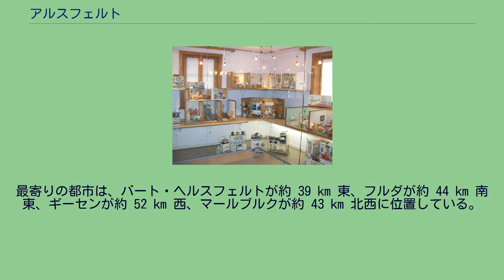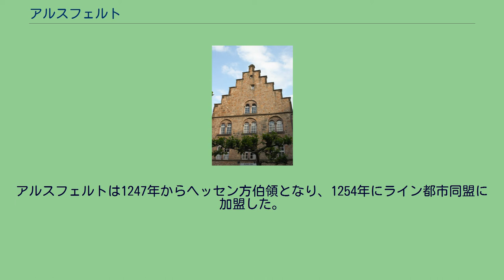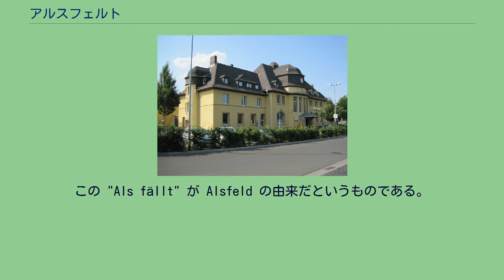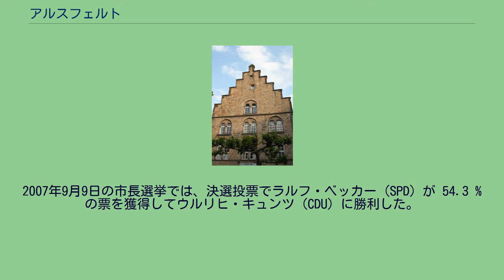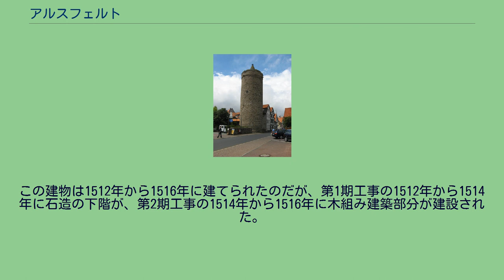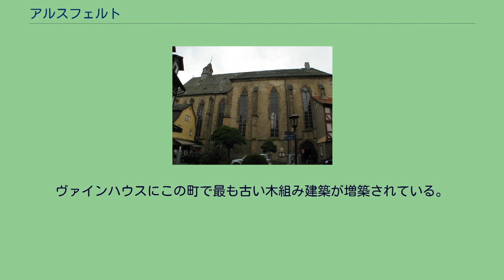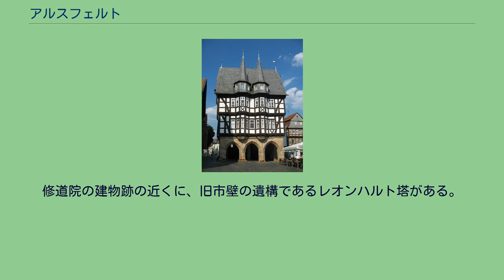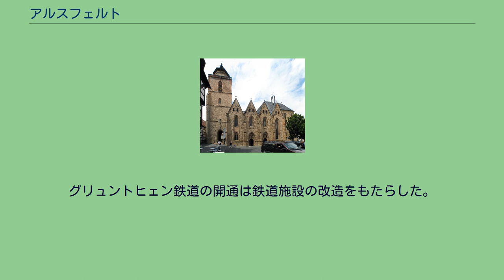アルスフェルト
アルスフェルト (ドイツ語: Alsfeld, ドイツ語発音: [ˈalsfɛlt]) は、ドイツ連邦共和国ヘッセン州フォーゲルスベルク郡の市であり、ヘッセン州の中心に位置する。
アルスフェルトはフォーゲルスベルク郡の北部、クニュル山地の南西端、アルスフェルト盆地の西斜面に位置する。
この街は、エルファ川がシュヴァルム川上流に合流する合流点の西側に位置する。
最寄りの都市は、バート・ヘルスフェルトが約 39 km 東、フルダが約 44 km 南東、ギーセンが約 52 km 西、マールブルクが約 43 km 北西に位置している。
アルスフェルトは、北はヴィリングスハウゼン、シュレックスバッハ、オットラウ（いずれもシュヴァルム＝エーダー郡）、東はブライテンバッハ（ヘルスフェルト＝ローテンブルク郡）およびグレーベナウ、南はシュヴァルムタールおよびロムロート、西はキルトルフおよびアントリフトタール（いずれもフォーゲルスベルク郡）と境を接している。
この街は、中核市区（10,681人）の他、アルテンブルク（1,453人）、アンゲンロート（608人）、ベルファ（703人）、ビラーツハウゼン（258人）、アイファ（837人）、エルベンロート（451人）、オイドルフ（551人）、フィッシュバッハ（95人）、ハッテンドルフ（612人）、ハイデルバッハ（385人）、ロイゼル（816人）、リーダーバッハ（555人）、リンゲルバッハ（712人）、ミュンヒ＝ロイゼル（78人）、ライベルテンロート（375人）、シュヴァーベンロート（378人）の各市区からなる。
1655年出版のマテウス・メーリアンの銅版画に描かれたアルスフェルト アルスフェルトは、1069年に初めて文献に記録されている。
ヴァルプルギス教会の発掘品は、9世紀または10世紀にはすでにロマネスク様式の教会があった事を示している。
このことから、この集落はおそらくカロリング朝時代に成立したと推測される。
1180年から1190年までの間にテューリンゲン方伯は、歴史的な交易路「クルツェ・ヘッセン」沿いのこの場所に城を建設した。
この位置は、アルスフェルトの発展を助長し、1222年にはアルスフェルトは「市」として記述されている。
アルスフェルトは1247年からヘッセン方伯領となり、1254年にライン都市同盟に加盟した。
ヘルマン2世は1395年に城館を建設し、この街は単発的に宮廷都市の機能を有した。
この街は、1567年にヘッセン＝マールブルク方伯領となり、1604年からはヘッセン＝ダルムシュタット方伯領となった。
国家社会主義の犠牲となったアルスフェルト住民の追悼のため、2009年10月24日にギュンター・デムニヒはアルスフェルトに最初の「つまずきの石」（16カ所）を埋設した。
2010年9月7日に13の「つまずきの石」が追加された。
2011年9月28日、ヘルスフェルダー通り、ウンターガッセ、プファルヴィーゼンヴェク、ウンテラー・フルダー・ガッセにさらに13の石が追加された。
ヘッセン大公国では、1821年から1832年までラントラーツベツィルク・アルスフェルトが設けられた。
1832年から1972年まで（三月革命後の短い中断をはさみ）アルスフェルトは、同名の郡の郡庁所在地となった。
この郡は、ヘッセンの地域再編により、ラウターバッハ郡およびショッテン郡の一部とともにフォーゲルスベルク郡を形成することとなった。
ラウターバッハを新しい郡の郡庁所在地とするヘッセン州内務省の決定は、アルスフェルトの反感を招き、ラウターバッハとの関係は長年にわたって良好ではなかった。
アルスフェルト地方の反発を考慮して、たとえばアルスフェルトの自動車登録ナンバーは、1972年から1978年まで本来の LAT（ラウターバッハ）ではなく、ALS の略号が割り当てられた。
1978年までにフォーゲルスベルク郡の自動車登録ナンバーとして VB を用いることが確定した。
ベルファ、ハッテンドルフ、リーダーバッハ、リンゲルバッハは、市町村再編に伴って1972年8月1日に合併した。
1961年に第1回「ヘッセンの日」がアルスフェルトで開催され、1985年の第25回「ヘッセンの日」もやはりこの街で開催された。
第50回「ヘッセンの日」は、計画されたのだが、紫禁城の都合によりアルスフェルトでは開催されなかった。
1975年にアルスフェルトは欧州評議会からヨーロッパのモデル都市に指定された。
このために...